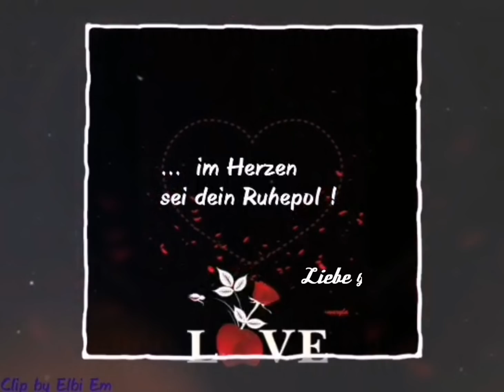4. Advent - Liebe Grüße und einen gemütlichen Tag ... egal ob allein oder zu zweit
Freue mich über einen 👍🏻. 😘

Bilder Netzfund, Clip und Text by Elbi Em.